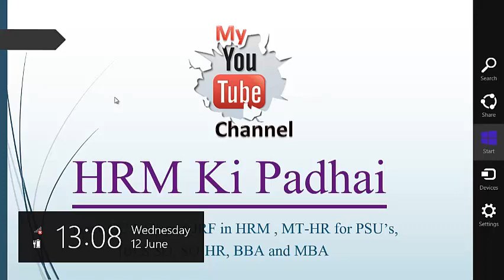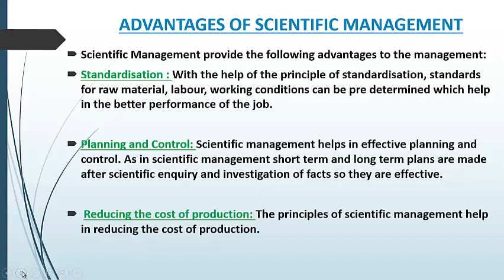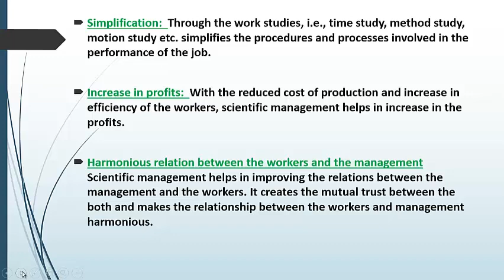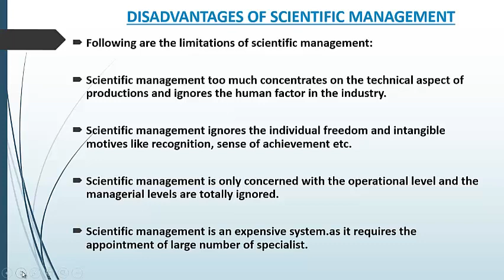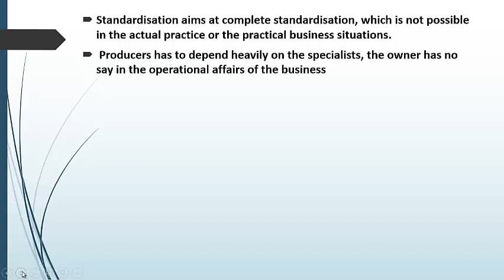Scientific Management part 3: Advantages and Disadvantages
Gadgets Use For this video and some extra as per budget buy through given link :

1. Canon EOS 1500D with kit lens 18-55mm

2. Canon EOS 1500D with kit lens 18-55mm and 55-250mm

3. Canon EF50MM F/1.8 STM Lens

4. Boya BYM1 Omnidirectional Lavalier Condenser Microphone with 20ft Audio Cable (Black)

5. RKM Professional Lapel mic Metal 3.5mm /Clip Microphone

6. Dell Inspiron 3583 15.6-inch FHD Laptop (8th Gen Core i5-8265U/8GB/1TB/Window 10 + MS Office/2 GB AMD Graphics/Silver)

7. DELL Vostro 3490 14-inch Thin & Light Laptop (10th Gen Core i3-10110U/4GB/1TB HDD/Window 10/Integrated Graphics), Black

8. Dell USB Wired Keyboard & Mouse Combo(Black) KB216+MS116

9. iBall Decor 9-2.0 USB Powered Computer Multimedia Speakers with in-line Volume Controller

10. Syska 4 Way Extension Board (2 metre, Grey)

11. Belkin Essential Series 4-Socket Surge Protector Universal Socket with 5ft Heavy Duty Cable (Grey)

12. Sennheiser CX 80s in Ear Earphone with Mic

13. Sennheiser MX 170 Earphones

14. Sennheiser HD 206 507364 Headphones (Black)

15. Sony WI-C200 Wireless In-Ear Headphones

16. boAt Rockerz 255 Sports Wireless Headset with Super Extra Bass

17. OPPO ENCO M31 Wireless in-Ear Bluetooth Earphones with mic

18. Realme Buds Wireless

19. Mi 20000mAH Li-Polymer Power Bank 2i (Sandstone Black) with 18W Fast Charging

20. Vivo S1 Pro (Mystic Black, 8GB RAM, 128GB Storage)

21. Vivo V17 (Midnight Ocean, 8GB RAM, 128GB Storage)

22. Xiaomi Mi A3 (Blue, 4GB RAM, 64GB Storage)

23. Seagate Backup Plus Slim 2 TB External Hard Drive

24. Western Digital WDBHDW0020BBK-EESN Elements 2TB Portable External Hard Drive (Black)

25. SanDisk Ultra Dual 64GB USB 3.0 OTG Pen Drive

26. SanDisk Ultra Dual Drive Go Type C Pendrive